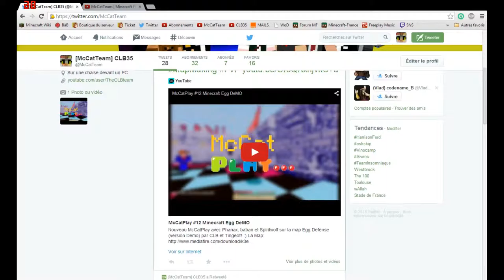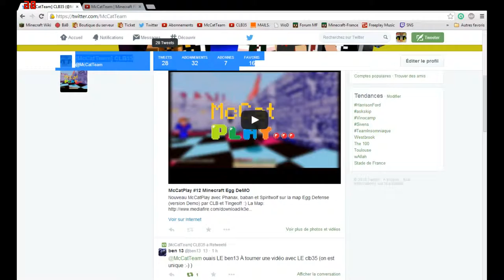Le Twitter de la McCatTeam!